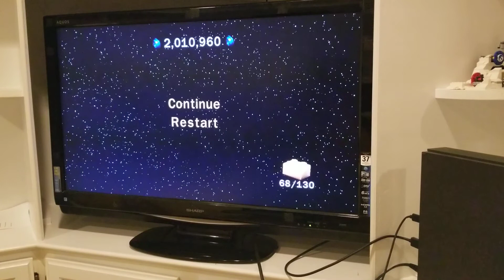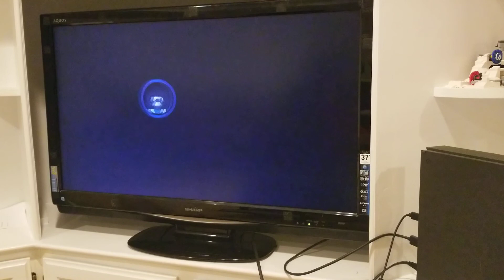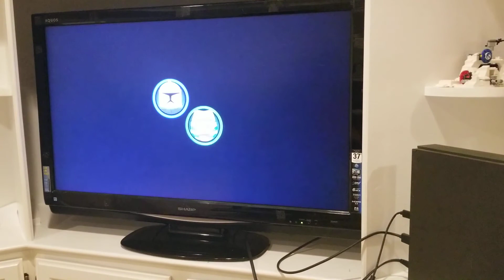Lego star wars 3 the Clone wars #27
I so close